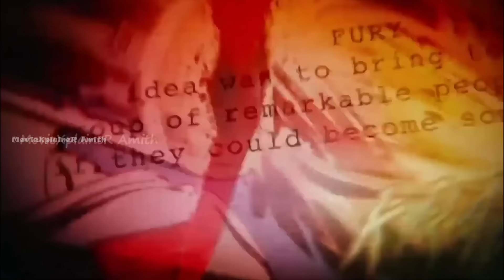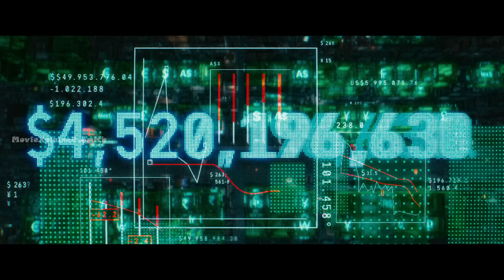Avengers: Age Of ultron (2015) Part 2 | വാണ്ടയുടെ മായാജാലം | malayalam Moviexplainer Amith